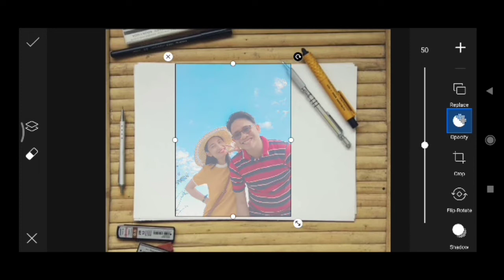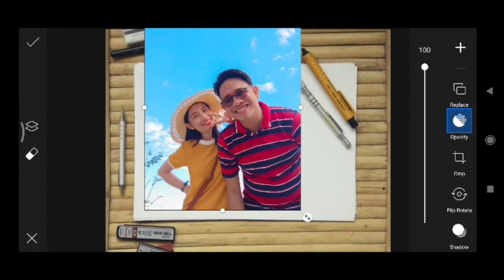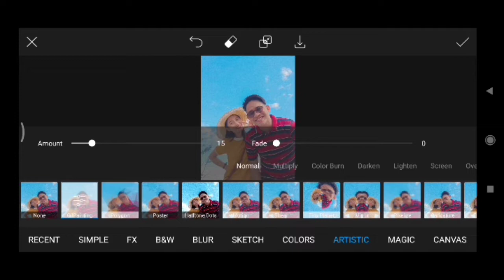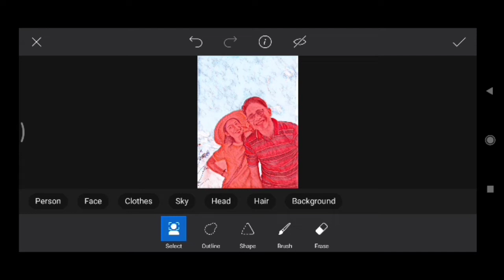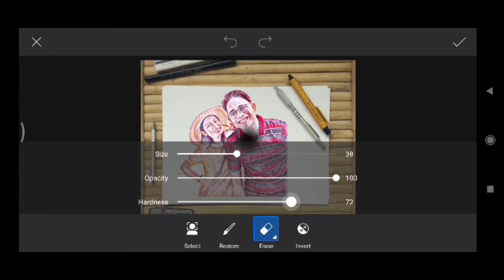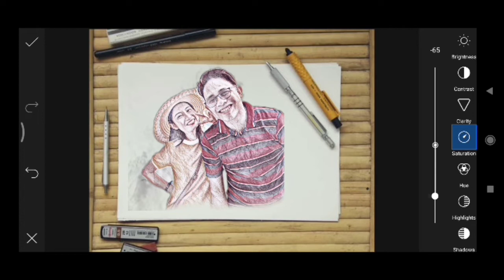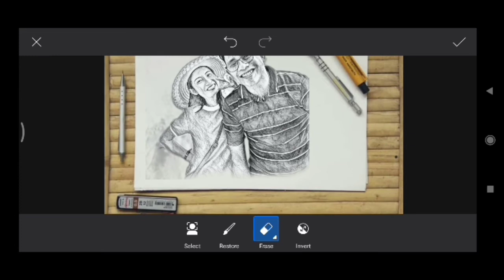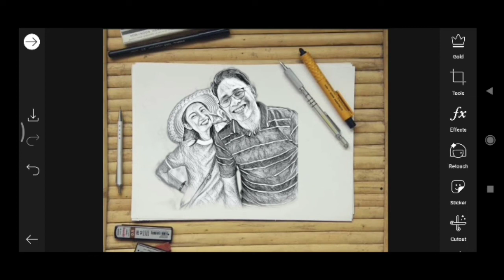Pencil Sketch Effect| PicsArt editing I EdiWow TV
For more related video tutorial. Please see below

How to create 3D name using PixelLab step by step tutorial | EdiWow TV

How to create 3D logo using PixelLab mobile application | EdiWow TV

How to create YouTube Thumbnail | easy create a Thumbnail using android phones | EdiWow TV

PicsArt Manipulation| Glowing social media icon I EdiWow TV

How to create Rays animation effect using kinemaster mobile application I EdiWow TV

How to create double exposure photos using Snapseed mobile application I EdiWow TV

Paano magpalit ng WiFi name at Password sa Globe pocket WiFi | gamit ang iyong cellphone👌I EdiWow TV

How to create Text animation effect | kinemaster tutorials I EdiWow TV

Paano maglagay ng Thumbnail sa YouTube video I EdiWow TV

3D CINEMATIC INTRO | Using Kinemaster & PixelLab I EdiWow TV

Scribble Art Tutorial| PicsArt editing tutorial| EdiWow TV

3D CINEMATIC INTRO

Joker Face| PicsArt editing I EdiWow TV

Swirl round Text reveal Animation|Kinemaster Tutorial EdiWow TV

Dual Tone Effect| PICSART Tutorial| EdiWow TV

Splash paint | PicsArt Tutorial I EdiWow TV

Dark Tone Effect with glowing butterfly |PicsArt editing tutorial I EdiWow TV

Bolinao Escapade 2022 | sulit ang bakasyon mo dito |EdiWow TV

Cartoon effect |PicsArt Tutorial I EdiWow TV